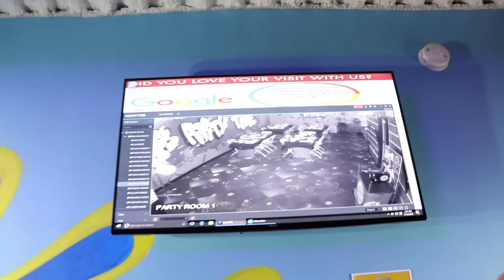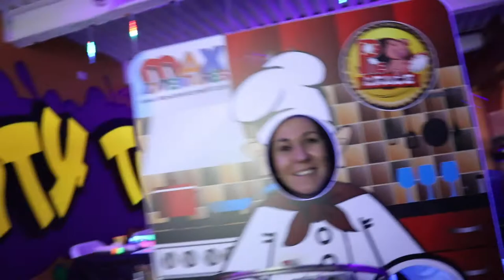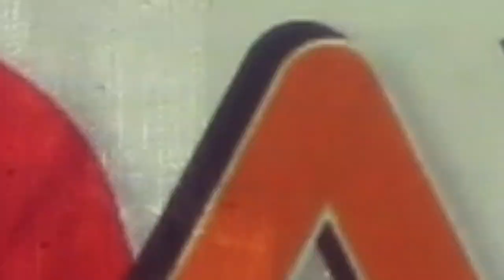Виртуальный тур нашего нижнего уровня. Max Adventures Kids Party Place